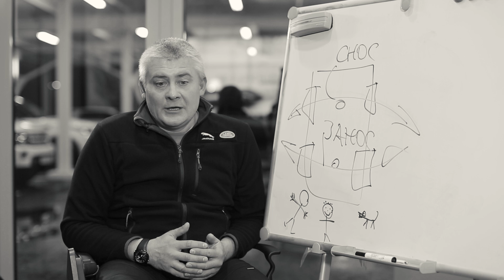Jaguar Experience | Егор Васильев. Урок 5 - Техника выхода из заноса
Чем опасны и интересны заносы? Шеф-инструктор школы Jaguar Experience Егор Васильев рассказывает и показывает как правильно действовать в такой ситуации и не допустить ДТП. Все секреты мастера в нашем видео.